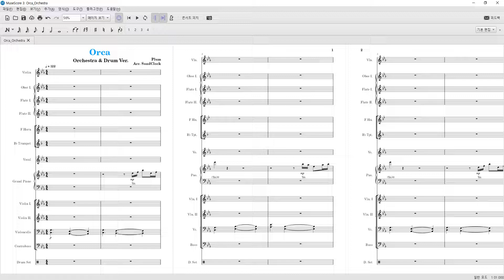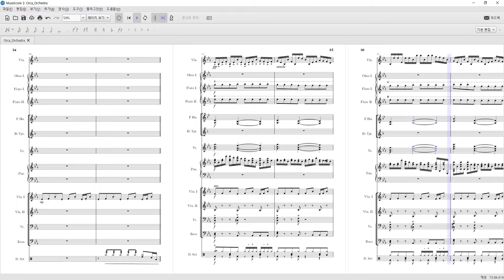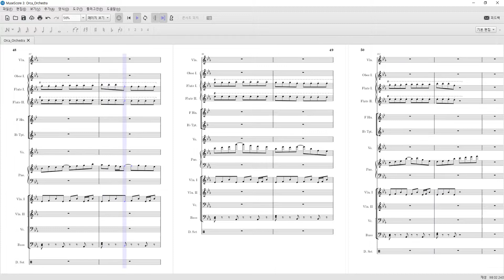Plum - Orca (Orchestra & Solo Violin) | MuseScore 3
🎻Used Instruments
- Woodwind: Flute, Oboe
- Brass: French Horns(MuseScore), Trumpet
- Piano: Bright Grand Piano (MuseScore)
- Percussion: Standard2
- Strings: Violin, Viola, Cello

🎛 Synthesizer
- Zita1
Output: 65%